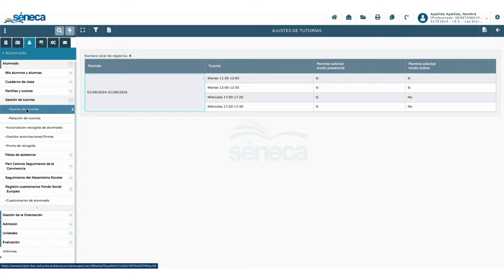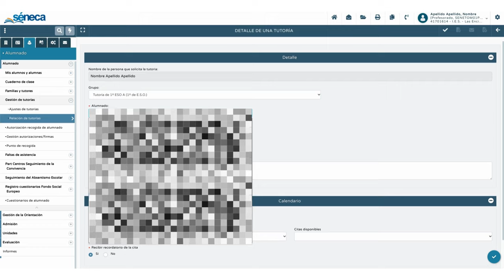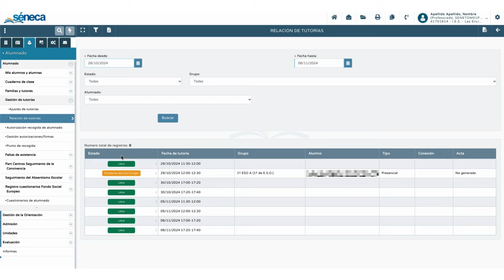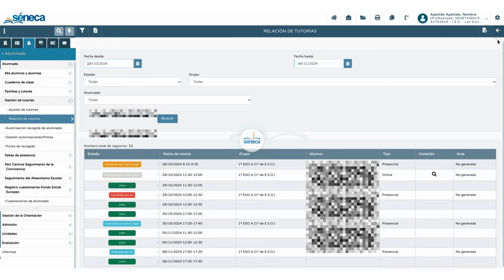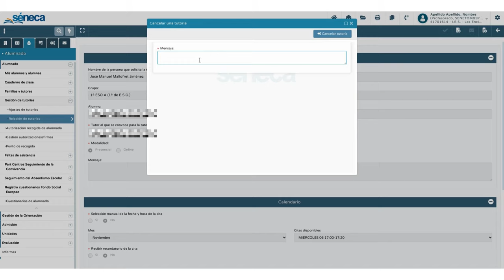Gestión de tutorías 3: Seguimiento del Profesorado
Serie de videotutoriales sobre las posibilidades del módulo de Gestión de Tutorías de Séneca para solicitar reuniones familia-centro, confirmarlas, generar su acta, etc.

Aquí veremos como desde un PERFIL PROFESORADO se pueden gestionar las tutorías, confirmar, rechazar, etc.